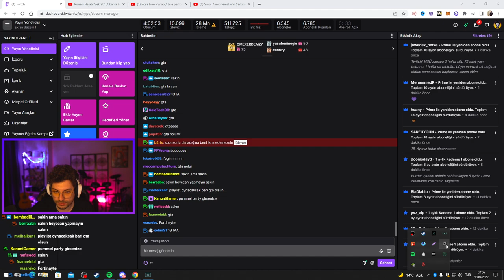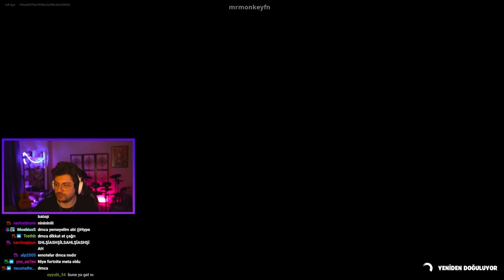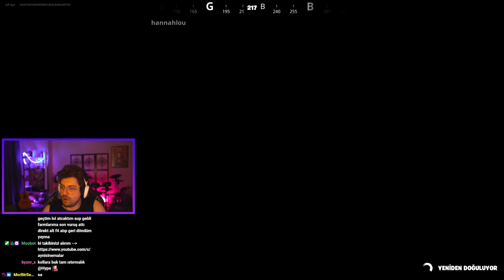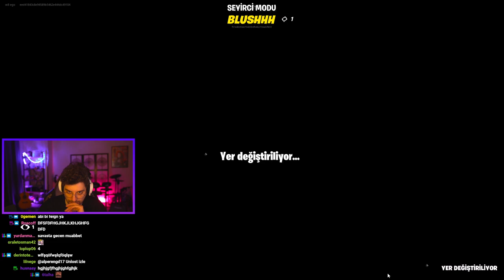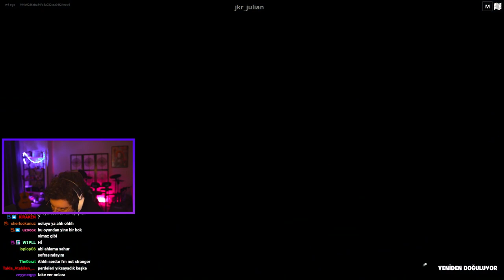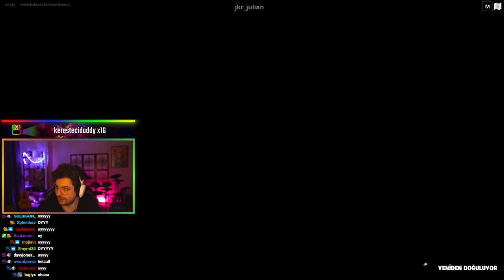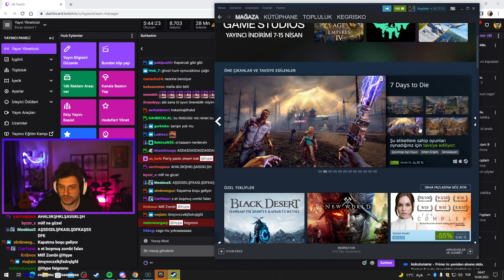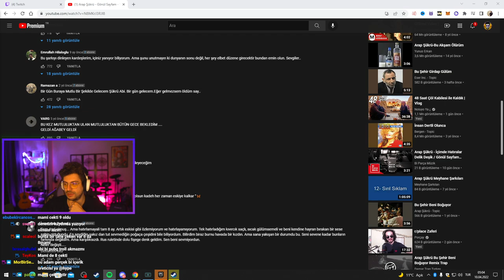HYPE | KATMAN EKİBİ İLE FORTNİTE MİNİGAMESLERİNİ OYNUYORUZ! | BEDWARS,PARKUR